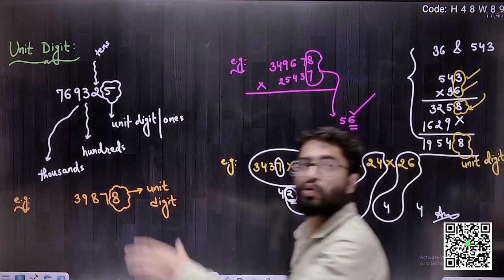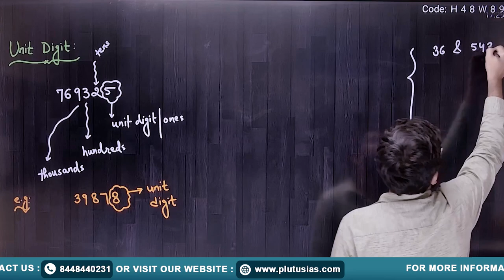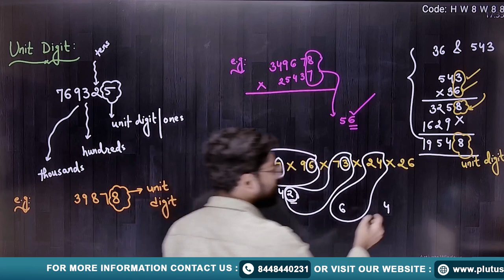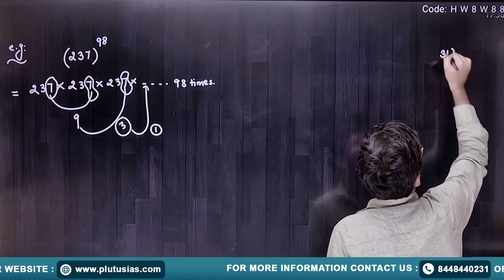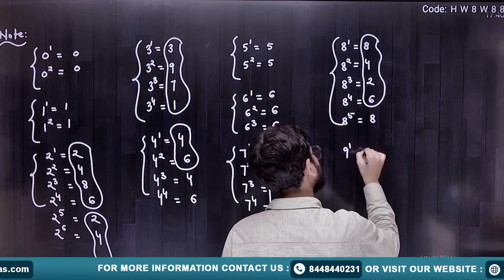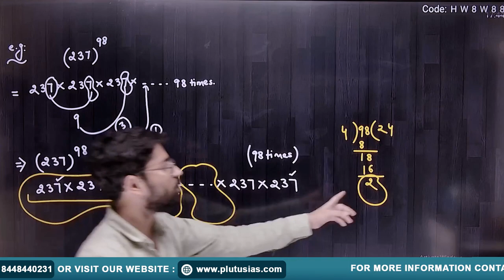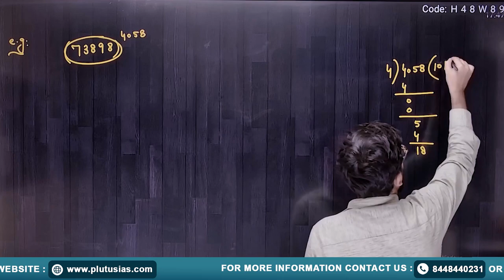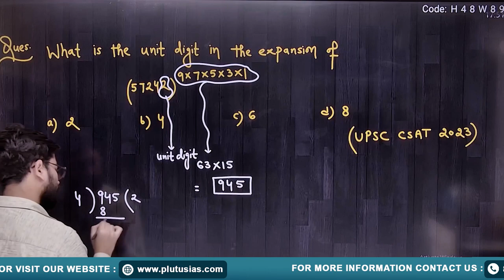PLUTUS IAS | UPSC CSAT Exam - Unit Digit Questions Simplified by Pradeep sir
Welcome to PLUTUS IAS! In this video, Pradeep Kumar, an expert Mathematics faculty with an M.Sc from IIT Bombay, simplifies Unit Digit questions for the UPSC CSAT Exam. Gain clear insights into solving these important problems efficiently. Perfect for all UPSC aspirants aiming to strengthen their quantitative skills.

Watch now and master the concepts needed to excel in the CSAT paper.

Let me know if you need any adjustments!

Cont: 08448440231